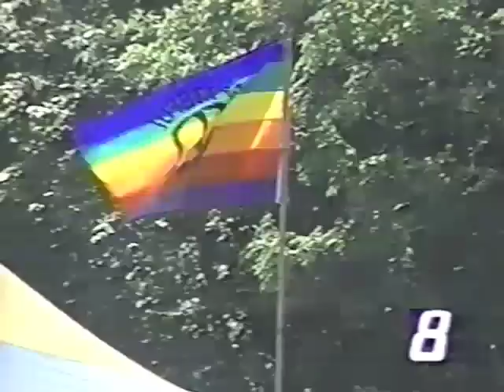homunculus on yer local news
Indianapolis news coverage of the "Homegrown Music Festival" in the summer of 1996. This was also the debut performance of the song "Okay." Can you picture that news anchor hanging out at the Vogue??